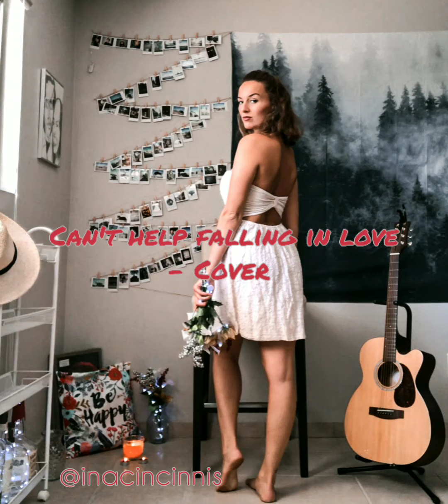Can't help falling in love (Haley Reinhart) | Ina Cincinnis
I got introduced to this beautiful song by that chewing gum advertisement if some of you know it. Since then it has a special place in my heart and I'm glad I finally created my own version!